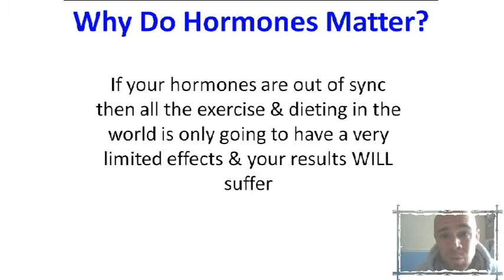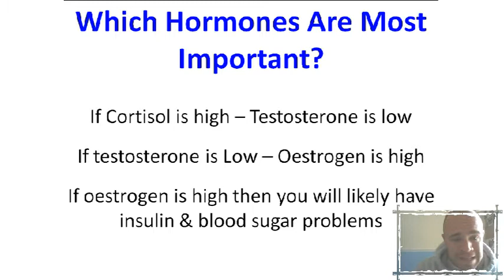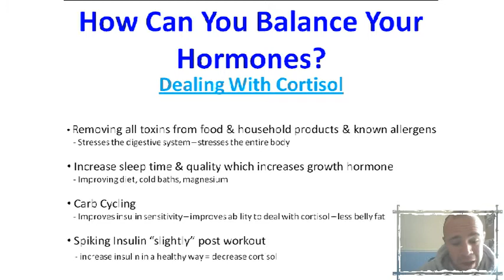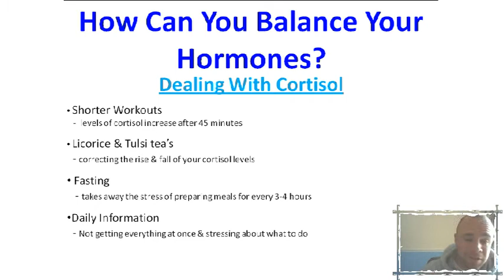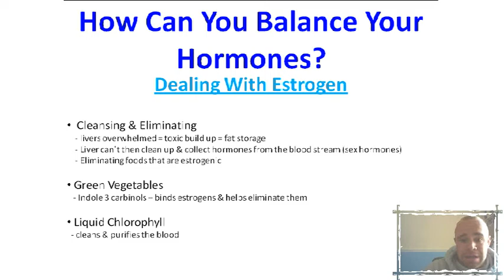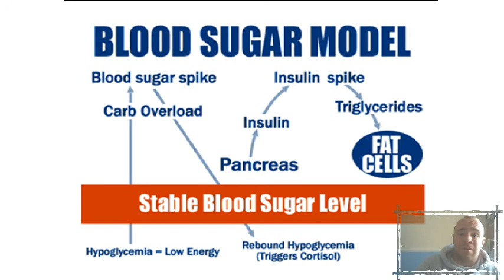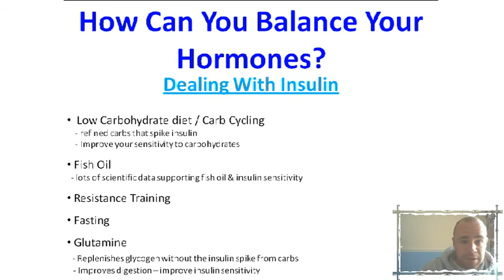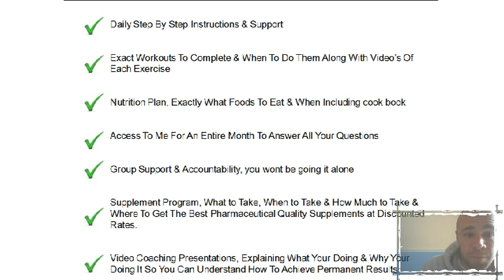How To Balance Your Hormones For Permanent Weight Loss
- Simon Shakespeare discusses why balancing your hormones is essential to permenant fat loss